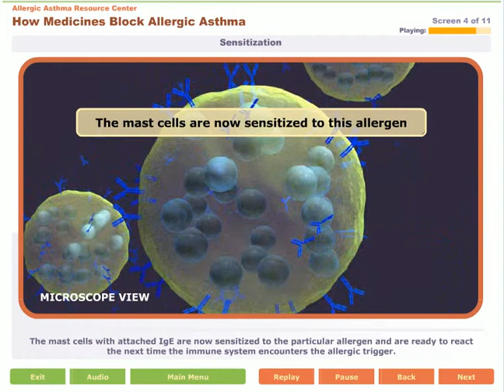Allergic Asthma Resource Center